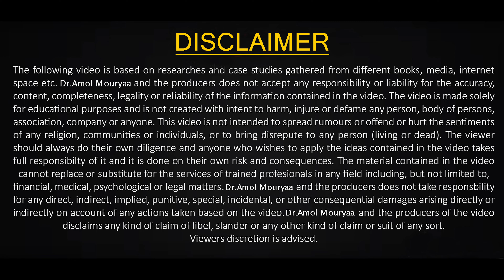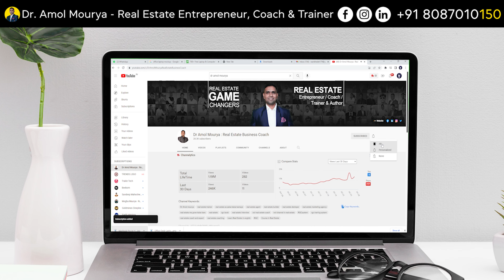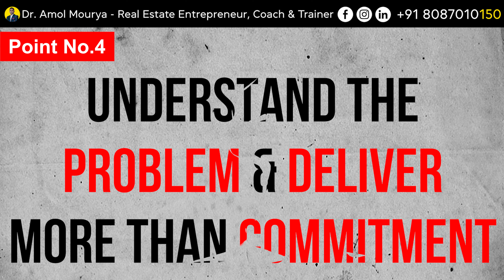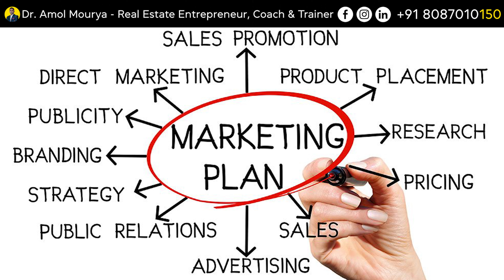How To Do Marketing For Real Estate Developer | Land Developer Business | Dr Amol Mourya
“Real estate marketing guide for land development business” going to set up your mindset towards marketing, customer relations and more.

Hey Real Estate Developers, this video is majorly for you.

You will get to know about complete Real Estate Marketing strategies for land development or
property developer business and more.

These are the most lucrative business in Real Estate development.
In my opinion, if you follow it properly as a Real Estate developer or a property developer you
can plan your own strategies for Real Estate Marketing 360 on your own.
The video itself is a marketing strategy that you can use in your Real Estate development
business.

To Apply This Marketing Strategy | Watch Complete Video | Take Notes | Create Your Plan